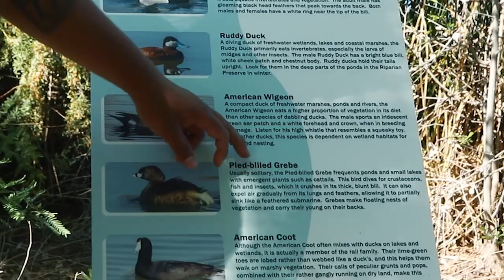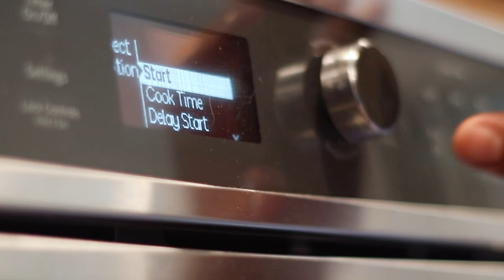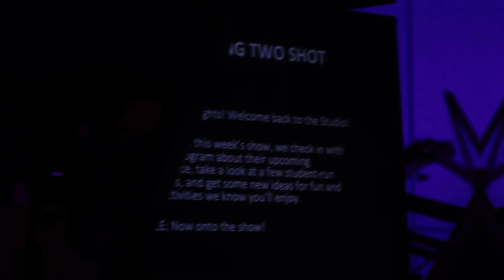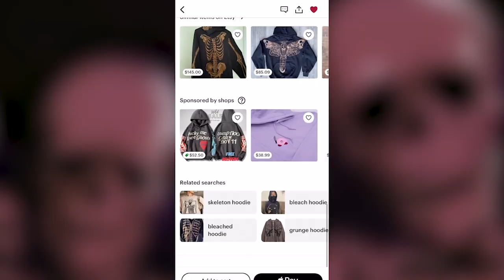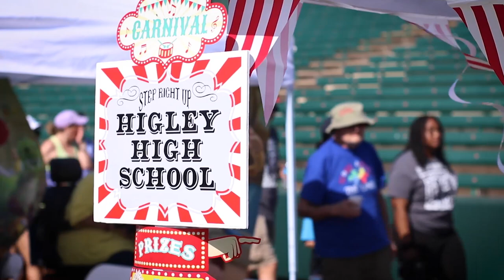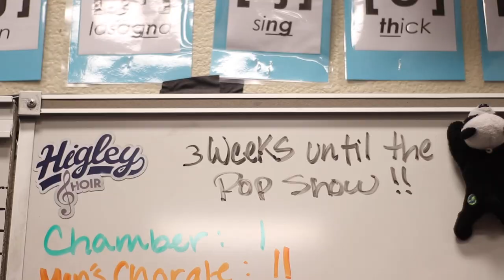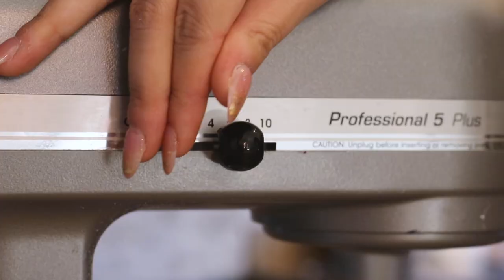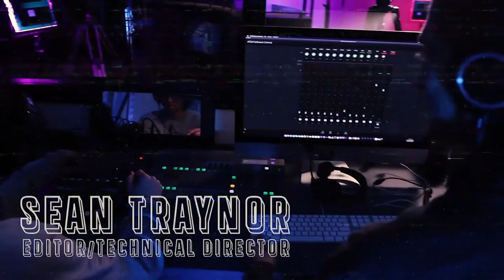THE STUDIO - MAY 6, 2022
Higley High School
Gilbert, Arizona